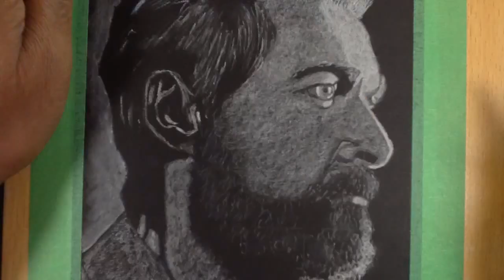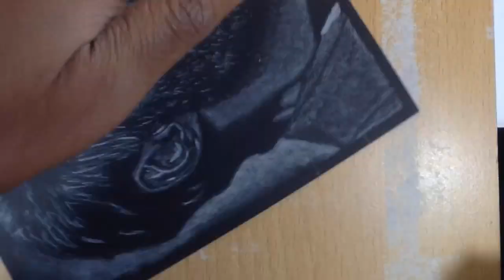How to draw Logan - Wolverine - Como dibujar a Logan - Comment Dessiner Logan come disegnare logan -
How to draw Logan - Wolverine - on black paper - for beginners- Como dibujar a Logan - Comment Dessiner Logan - come disegnare logan